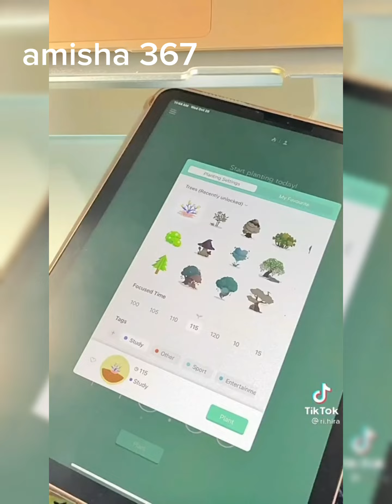Asthetic Mini Productive Study Vlog With Me